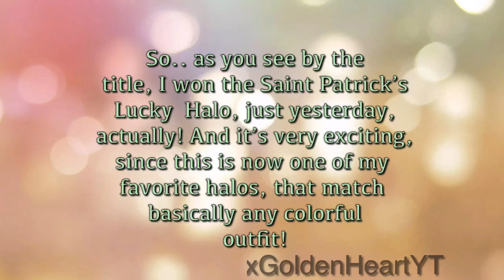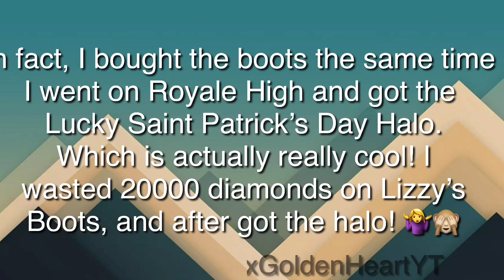I GOT THE ROYALE HIGH SAINT PATRICK’S DAY LUCKY HALO! - xGoldenHeartYT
Once again, definitely not trying to brag and I’m sorry I don’t know much info about the story.

Love you guys so much! Stay Golden ✩